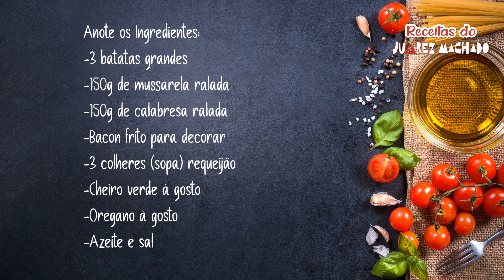BATATA RECHEADA SUPER FÁCIL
Essa deliciosa receita de batata recheada é uma explosão de sabores em cada garfada! Uma opção versátil e fácil de preparar, perfeita para um almoço rápido ou como acompanhamento! Simples e fácil de fazer, você pode rechear com diversos recheios, como: frango desfiado, bacon, presunto, atum, parmesão, carne moída...etc.

INGREDIENTES:
✅ 150g de mussarela ralada
✅ 150g de calabresa ralada
✅ 3 batatas grandes
✅ Sal e azeite a gosto
✅ Bacon triturado e frito
✅ Cheiro verde a gosto
✅ 3 colheres (sopa) requeijão

✅ Ativar o 🔔 das notificações para ser avisado quando eu postar um vídeo novo aqui no canal